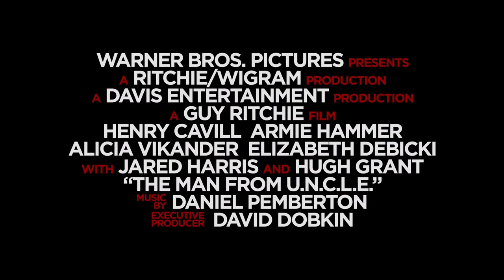The Man From U.N.C.L.E. - Official® Comic-Con Trailer [HD]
Release Date: August 14, 2015 (2D theaters and IMAX)

Set against the backdrop of the early 1960s, at the height of the Cold War, "The Man From U.N.C.L.E." centers on CIA agent Solo and KGB agent Kuryakin. Forced to put aside longstanding hostilities, the two team up on a joint mission to stop a mysterious international criminal organization, which is bent on destabilizing the fragile balance of power through the proliferation of nuclear weapons and technology. The duo's only lead is the daughter of a vanished German scientist, who is the key to infiltrating the criminal organization, and they must race against time to find him and prevent a worldwide catastrophe.

Cast: Henry Cavill, Armie Hammer, Alicia Vikander, Elizabeth Debicki, Jared Harris, Hugh Grant

Studio: Warner Bros. Pictures
Director: Guy Ritchie
Screenwriter: Guy Ritchie, Lionel Wigram
Genre: Action, Adventure